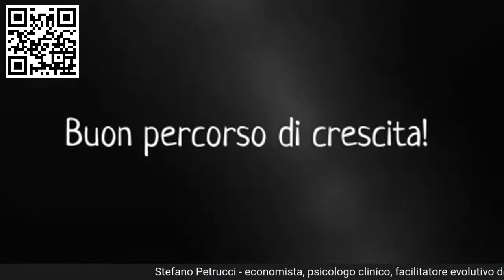Simona Barberi intervista Stefano Petrucci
Simona Barberi del centro Mosaica e Olos Life intervista Stefano Petrucci sull'economia attuale e sul modello di Economia Alchemica.